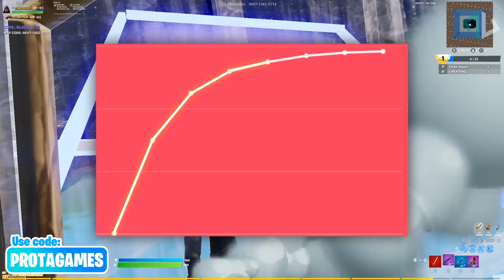PAREI DE EVOLUIR NO FORTNITE. O QUE FAZER?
O vídeo de hoje vai te trazer dicas que realmente vão te ajudar nesse problema, e ele vai abranger todo mundo! Desde os jogadores casuais até a galera que tem o sonho de ser profissional no Fortnite. Vamos falar como a frequência de jogo e o descanso influenciam em um alto desempenho, como a curva de crescimento muda comparado ao seu conhecimento, como a ajuda de profissionais pode fazer a diferença para melhorar, como assistir vods de proplayers e comparar com seu estilo de jogo faz você evoluir, e um segredo ABSURDO que você vai ter que assistir o vídeo todo para saber! Guardamos algo especial pra você, Progamer!